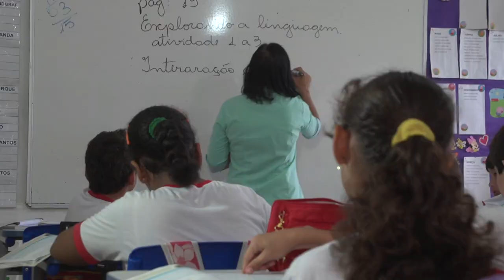Contas de governo de Nova Guarita e Santa Carmem recebem parecer prévio favorável